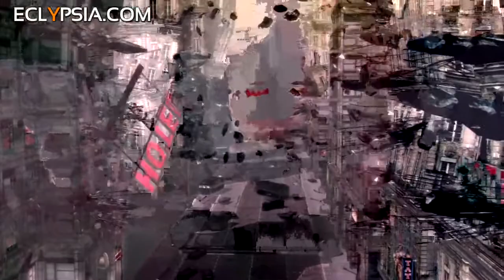DmC Devil may Cry - Walkthrough Mission 15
Pour ce nouveau New Game + retrouvez Jiraya, Otaxou et Matt sur un rush du jeu entier DmC : Devil May cry, vous retrouverez dans cette vidéo la quinzième mission du jeu avec Matt toujours au commande de Dante.